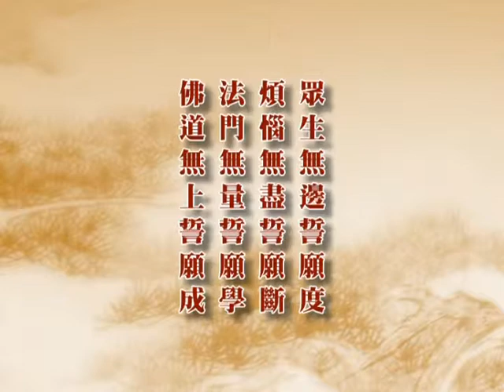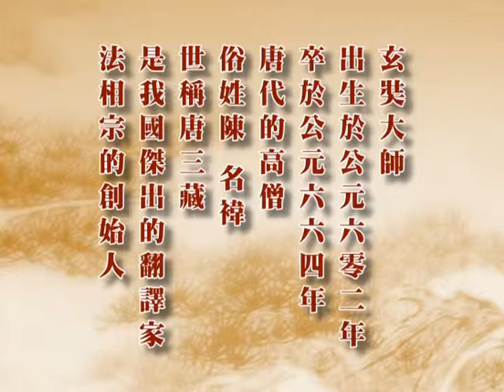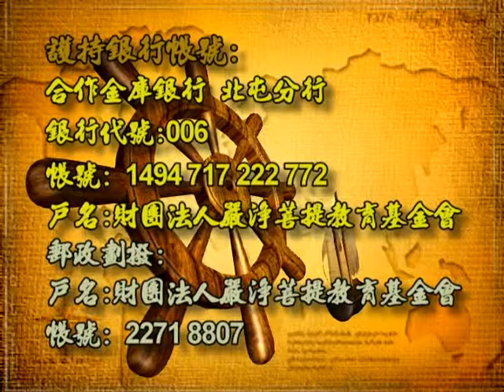深入經藏 行願系列一 藥師如來十二大願 印可法師 主講 光碟1-3 財團法人嚴淨菩提教育基金會 製作發行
護持銀行帳戶:
銀行代號: 006
戶名: 財團法人嚴淨菩提教育基金會
帳號: 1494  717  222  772

地址︰基隆市七堵區南興路148號

300新竹市北區北大路346號13F之1